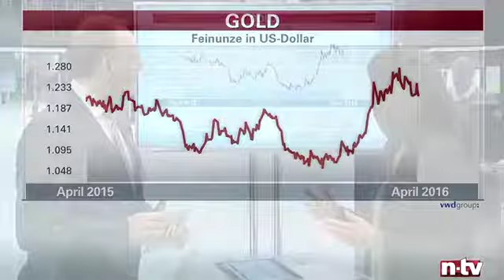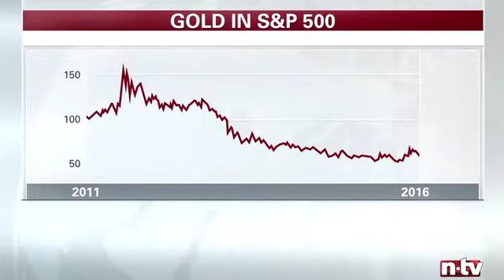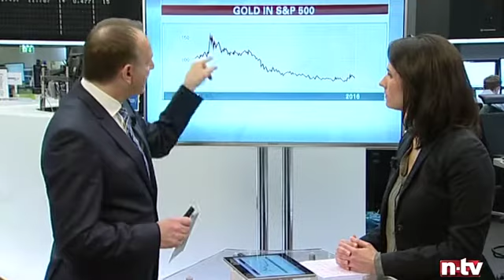Gold besser als Aktien?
In den letzten drei Jahren liefen Aktien besser als Gold. Wie man darauf setzen kann, dass sich dieser Trend genau umkehrt, darüber spricht Friedhelm Tilgen heute mit Alana Maue von der Société Générale.